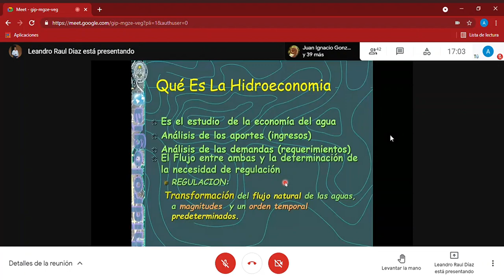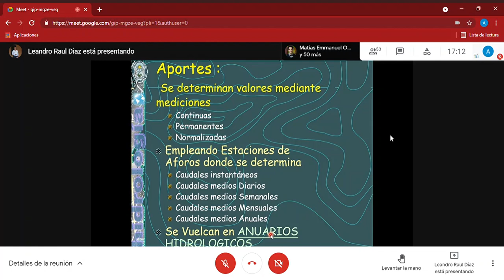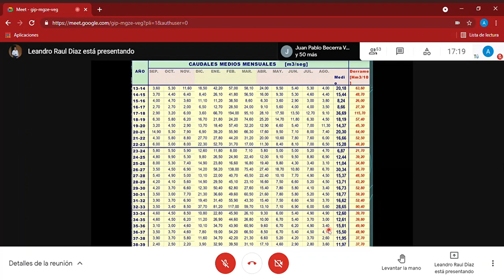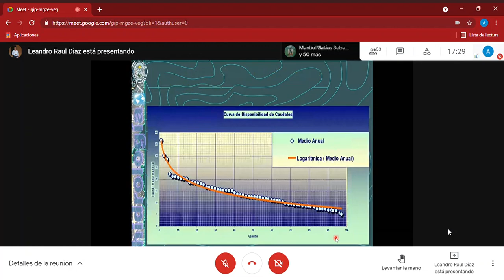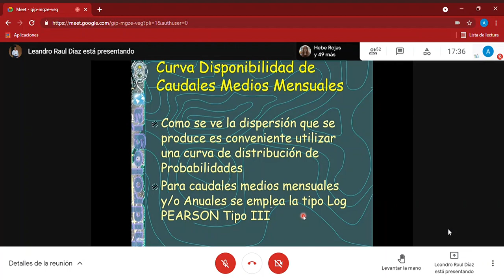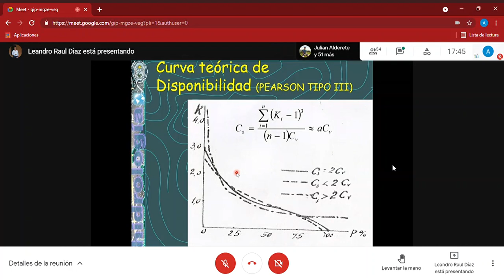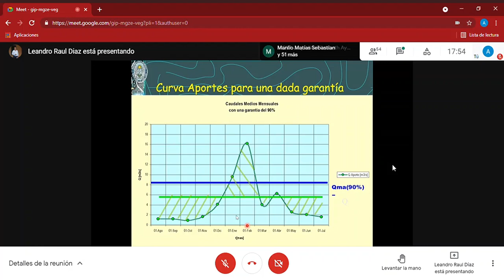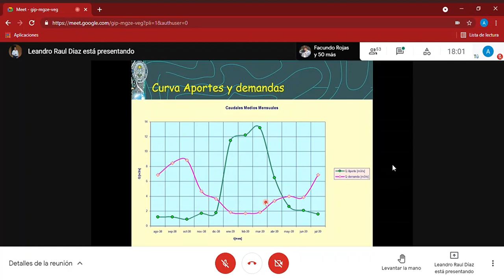Clase Hidro 13-05